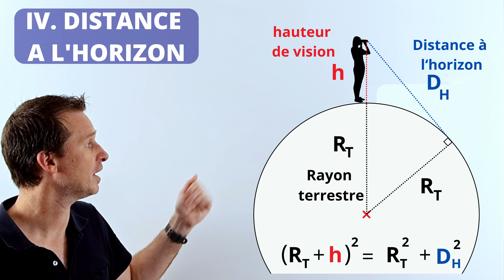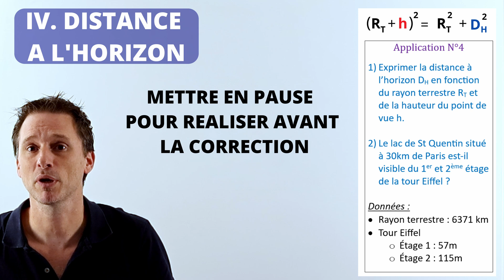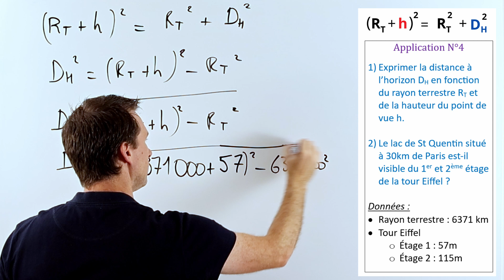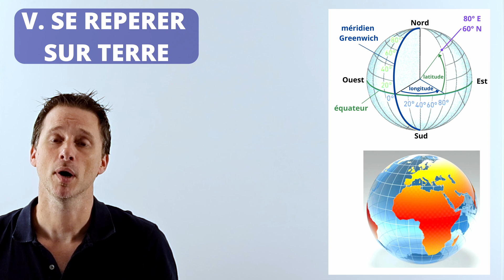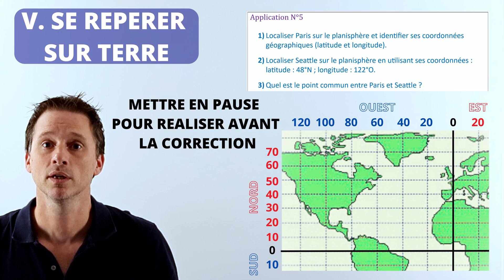Forme de la Terre 3/3 : Distance à l'horizon / latitude longitude. enseignement scientifique 1ere.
🌍 Peut-on voir un lac à 30 km de Paris depuis la Tour Eiffel ? 🗼

Dans cette vidéo, nous explorons la possibilité d'observer un lac, situé à environ 30 km à l'ouest de Paris, depuis les étages de la Tour Eiffel. Grâce à une petite leçon de géométrie et au célèbre théorème de Pythagore, nous déterminons la distance à l'horizon en fonction de la hauteur d'observation. 🔭✨

🚀 Au programme :

Comprendre la distance à l'horizon 🌅
Calculer si le lac est visible depuis le premier et le second étage de la Tour Eiffel 🏞️
Apprendre à se repérer sur une Terre sphérique 🌐
📏 À la fin, découvrez pourquoi monter plus haut permet de voir plus loin et comment la forme sphérique de la Terre influence notre perception des distances ! 🌎🔍